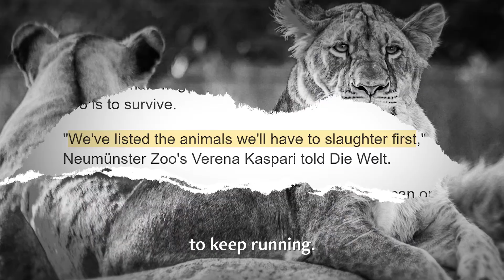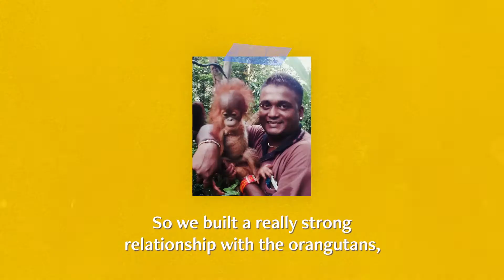Where The Wild Ones Are: Protecting the Great Primates of Singapore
From having to draw up “slaughter lists” of their own animals to use as food, to being left with a 3-month runway before closing, zoos and wildlife centres around the world have been scrambling to keep going during this pandemic.

Meet Kumaran, Head Keeper of the Great Primates at the Singapore Zoo, who tells us how they're coping, and the effect the circuit breaker has had on the orangutans in his care.